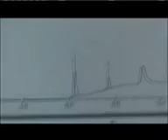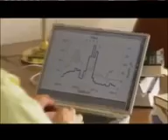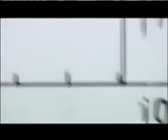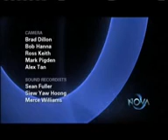MYSTERY OF THE MEGA VOLCANO NOVA Documentary full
volcano, documentary, eruption, volcanoes, disaster, national, volcano (geographical feature category), discovery, lava, planet, geographic, earth, complete